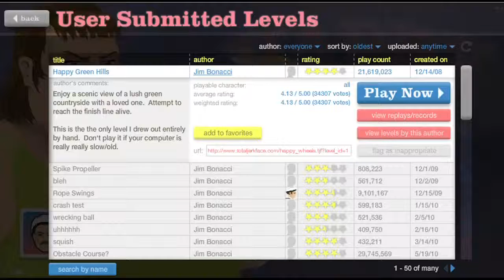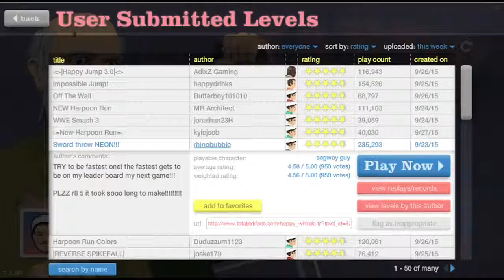Happy Wheels - Part 19 - HAPPY WHEELS HISTORY!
Welcome to the History Channel, where you learn about history and stuff. On today's episode of Happy Wheels, we learn about old stuff.